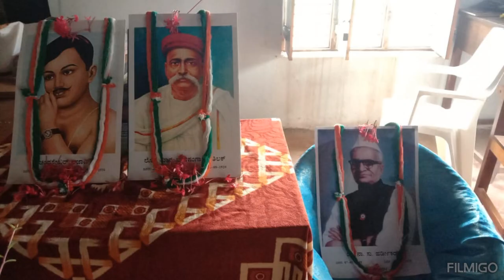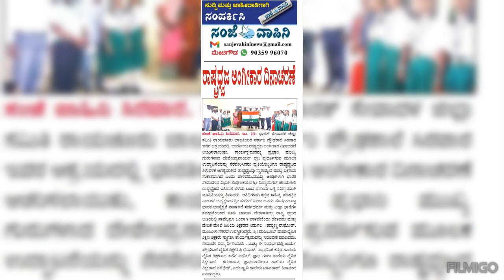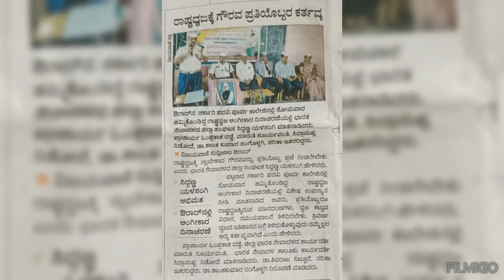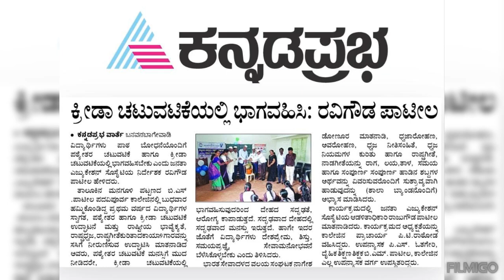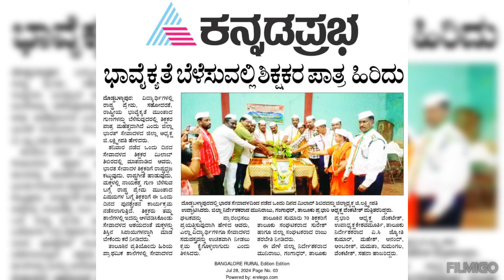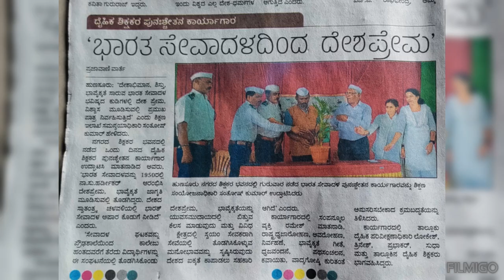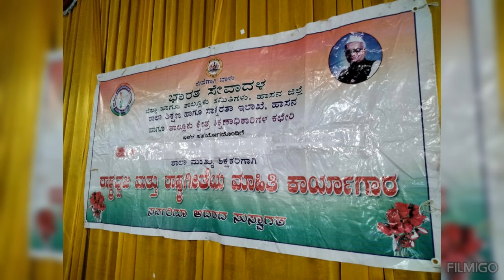ಭಾರತ ಸೇವಾದಳ ಕರ್ನಾಟಕ ರಾಜ್ಯದ ಪ್ರತಿ ಜಿಲ್ಲೆಗಳಲ್ಲಿ ಕಾರ್ಯಕ್ರಮ ಮಾಡಿದ ವಿವರ.1to.31/7/2024.(2)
BHARATH SEVA DAL KARNATAK. 1/7/2024.TO.31/7/2024.